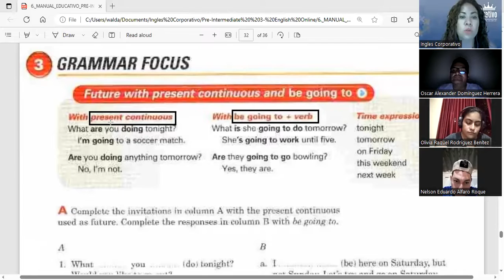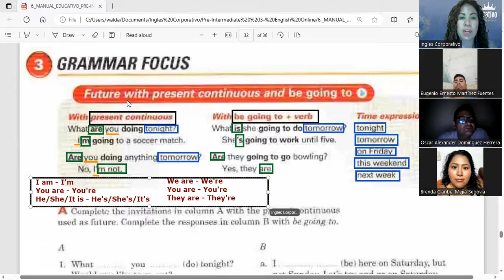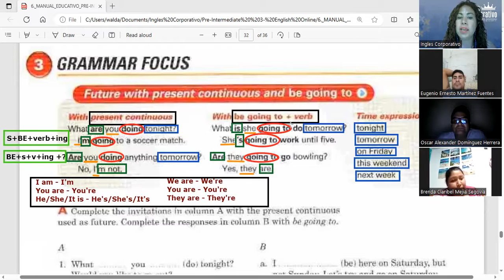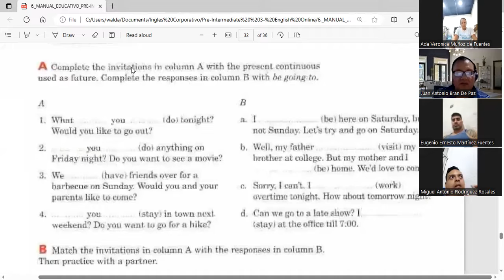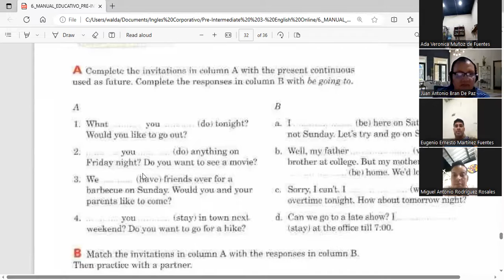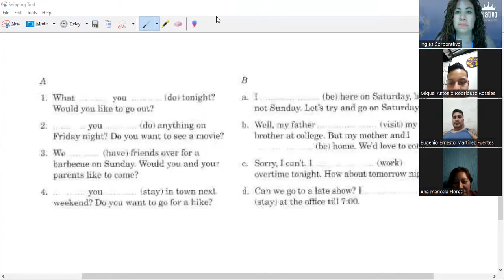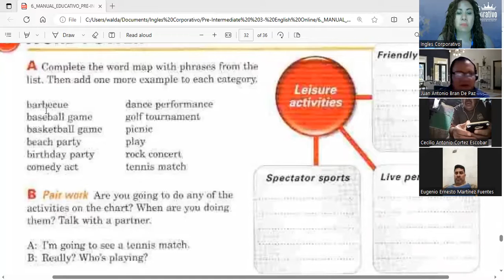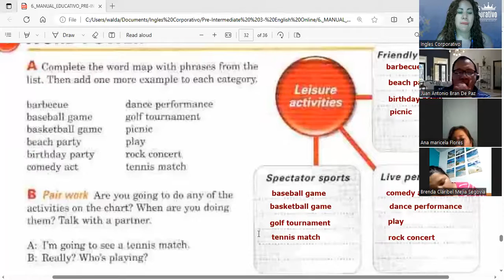Session 15- 18-08-2023- FI-REGAL-62-Guerrero-Future with Present Continuous & BE going to